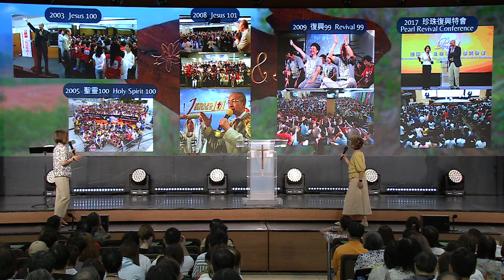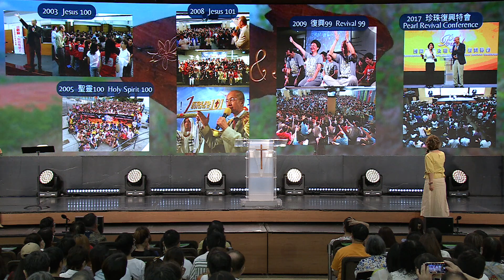ANEW Sermon | A Tree of Life’s Growth, Fruit-bearing, Shade-giving and Passing on | 2023.08.26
一.   RAW出真Being  約Jhn 4:24

Raw out real Being

二.   心版十誡對正神  林後2Co 3:3

Heartfield Commandments aligned with God

三.   一同喜樂好滿足  啟Rev 22:2

Rejoicing together brings contentment